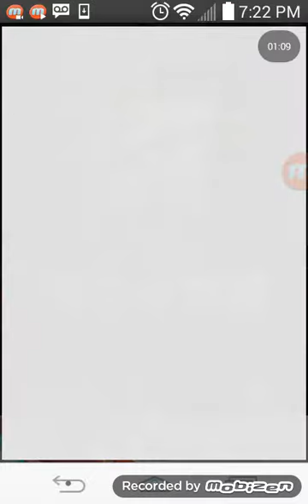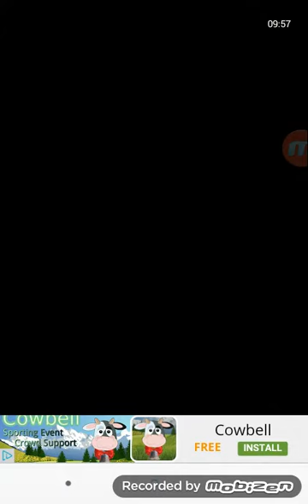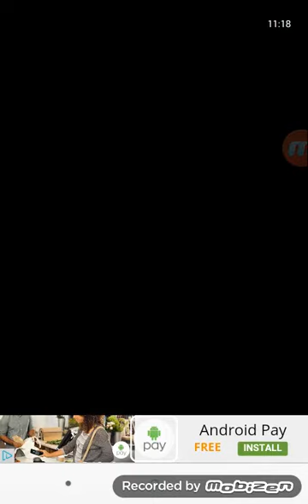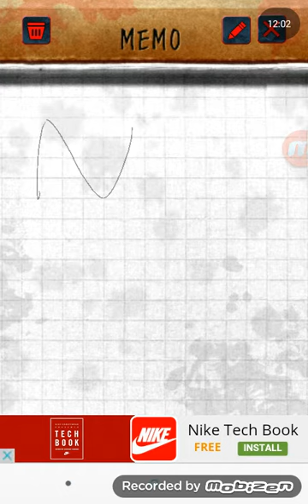NO TP?! OH NUH! [] The Jusou (Part 2)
Sorry for the interruptions on the video and background noises. Family can be a pain when you're trying to recording -_-